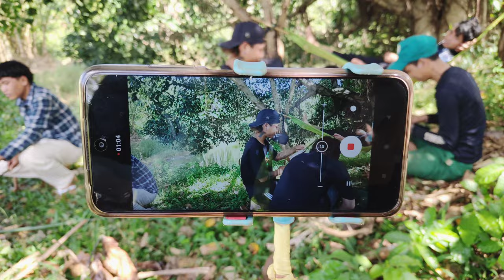team mới cười không nhặt được mồm Tèo Vlog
cảm ơn tất cả mọi người chúc mọi người ngày mới thật nhiều sức khỏe và hạnh phúc nha ❤️🥰☘️